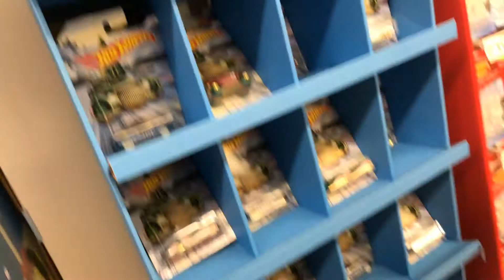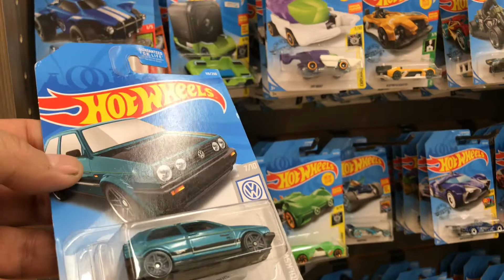Playdays Collectibles Friday morning Hotwheels hunting at Ralph’s Supermarket!. 11.8.19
One more store!. Open 7 days a week. Thank you for your business and support. Don’t forget to visit my YouTube channel